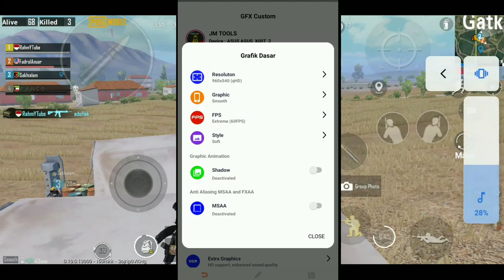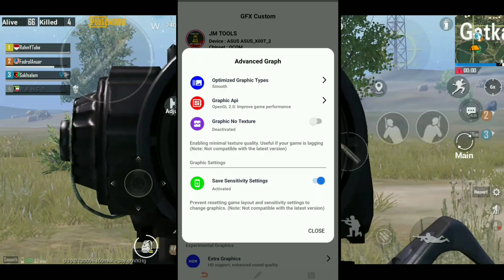REVIEW CORVUS 6.5 PUBG MOBILE 0.19 "JMTOOLS + kernel PREDATOR + GEMERS EDITION"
kali ini saya akan memberikan sedikit review lagi corvus 6.5 kali ini saya kombinasikan dengan kernel PREDATOR EAS OC + GEMERS EDITION dan juga aplikasi pihak ke 3 (3rd party) JMTOOLS

dan settingan ini bisa jadi solusi untuk teman teman yang tetap ingin mendapatkan performa lebih di hp kentang KITA ( ga cuma kalian,saya juga pake hp kentang)
selain itu juga tentu saja ini ANTI BANNED alias AMAN...
utk teman2 yg berbeda device jangan kawatir asalkan kalian berada di android 10 kalian tetap bisa menggunakan setingan ini seperti module GEMERS EDITION dan JMTOOLS

ROM CORVUS 6.5 (FW063)
PREDATOR EAS SEBKUNI OVERCLOC
MODULE GEMERS EDITION
S.RECORD SCREEN CAM "PLAYSTORE"
JMTOOLS "PLAYSTORE"

ada ilmu yang bermanfaat ynag bisa ditinggalkan di dunia. hasikkk..